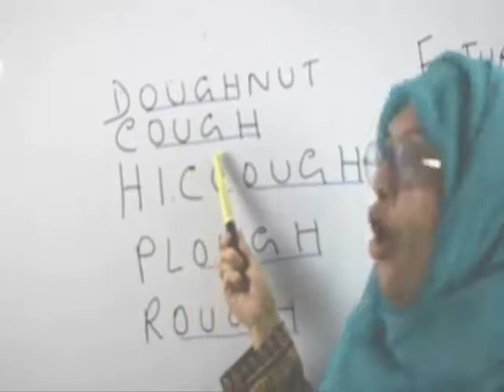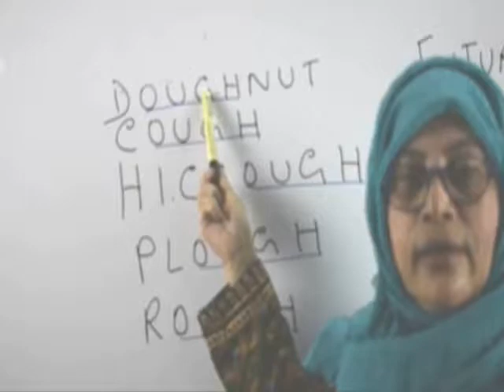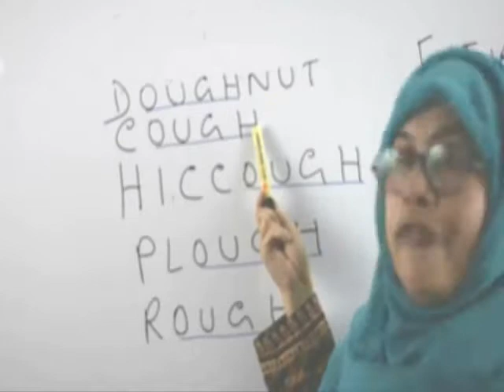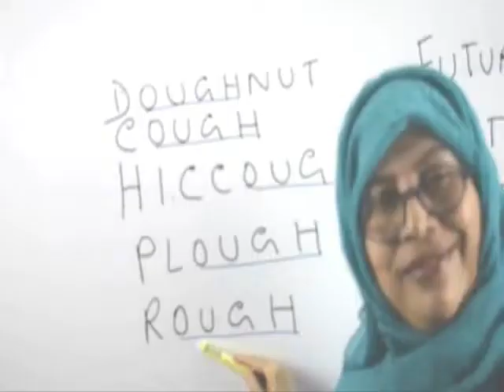Can You Say OUGH in Various Forms?